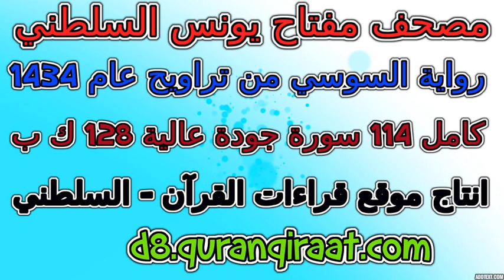مصحف مفتاح السلطني رواية السوسي تراويح عام 1434 سورة 038 ص